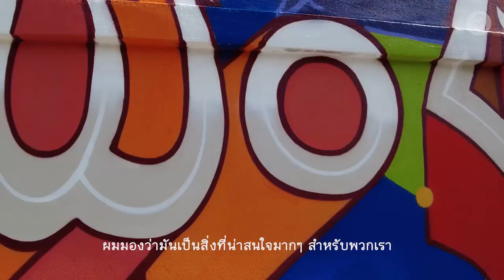Baan Noorg Mural_Nano Warsono, Techoo, Suryaditya (ID)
Baannoorg AIR Program 2023
Invited artists: Nano Warsono, Techoo, Suryaditya (ID)
Tiltled: Wall to the Ancestors
Artists assistance: Krittaporn Mahaweerarat, Parichat Tanapiwattanakul, Awika Samukrsaman, Wisarut Thatthong, Chiara Giardi, kittiphop Bopimal and Phongsuli Rungroatwuttikul
หนานฟ้า หนานขัน
แนวทางภัณฑารักษณ์:
ชาติพันธ์ุ พื้นที่ การส่งต่อและสืบทอด
Curatorial theme:
Ethnicity Place Transmission and Inheritance
Fredrik Barth (b. 1928 – 2016) พรมแดนทางชาติพันธุ์คือสิ่งที่ดำรงอยู่อย่างยั่งยืน หากแต่ผู้คนที่เป็นสมาชิกของกลุ่มชาติพันธุ์ย่อมมีการเลื่อนไหลหรือก้าวข้ามพรมแดนดังกล่าวได้
Fredrik Barth (b. 1928 – 2016) points out that ethnic borders persist while ethnic groups can move or transcend such borders.
Statement:
ผลงานของ Nano, Surya และ Techoo ศิลปินชาวอินโดนีเซียถูกสร้างสรรค์ขึ้นในบริเวณทางเข้าวัดหนองโพเดิม ภาพจิตรกรรมถูกเขียนด้วยอักษรธัมม์ล้านนาของชาวชาติพันธ์ุไท-ยวนในชุมชนหนองโพที่ปัจจุบันไม่สามารถเขียน-อ่านภาษาของตนได้แล้ว ด้วยประโยค “จึงได้ชื่อว่าเป็นไท-ยวนแท้” (จึ้งได้จื้อว่าเป๋นไตยยวนแต้) ถูกเขียนขึ้นพร้อมกับภาพจิตรกรรมตัวแทนหนานฟ้า หนานขัน บรรพบุรุษของชาวไท-ยวนในพื้นที่จังหวัดราชบุรี เพื่อเป็นเสมือนเครื่องย้ำเตือนการดำรงอยู่และมรดกต่อทอดอย่างมีนัยสำคัญ

Artwork by Indonesian artists Nano, Surya and Techoo were created at the old entrance of Wat Nong Pho. The painting is written in the Lanna script used by the Tai Yuan ethnic group in the community, who are now unable to write or read their own language. The sentence "...so this is true Tai Yuan" was written together with a mural representing Nan Fa and Nan Khan, the ancestors of the Tai Yuan people in Ratchaburi Province, acting as a reminder of their existence and significant legacy.
Baan Noorg Artist-in-Residence Program is funded by Baan Noorg Seed Money
Space: Nongpho Community
Paint: TKS Chemical Thailand Co Ltd, Recycling system of TKS Paint Service